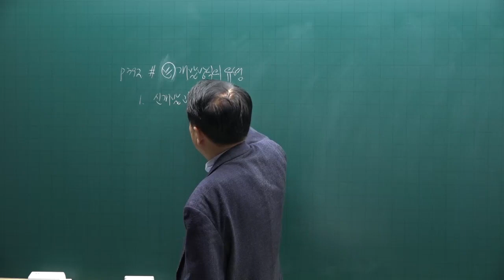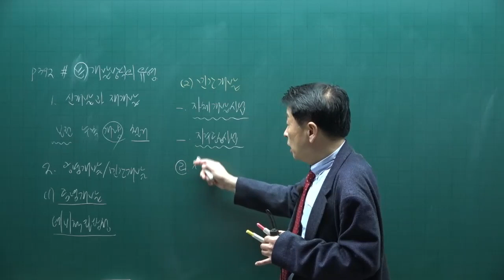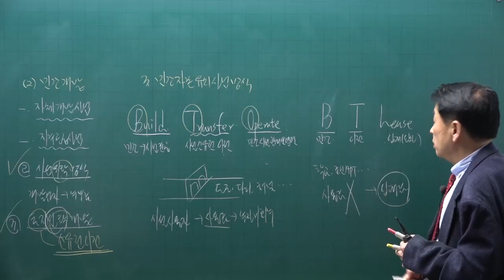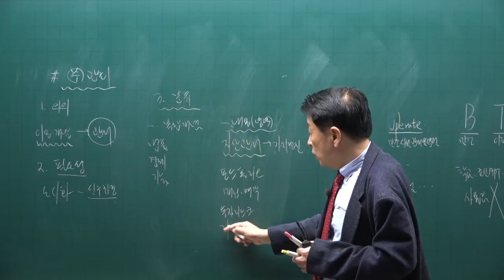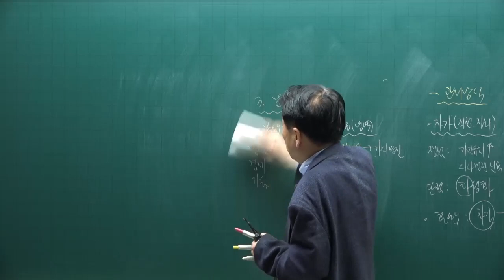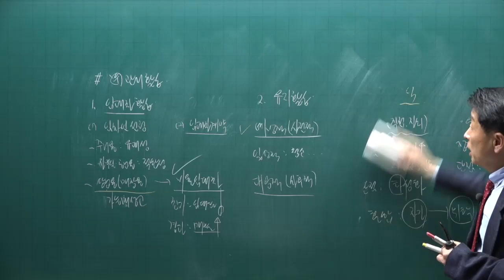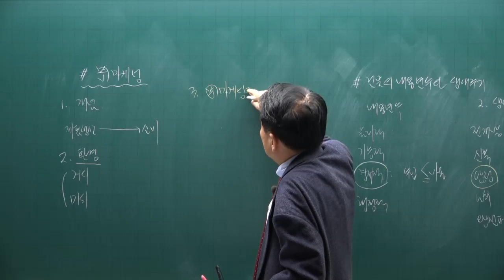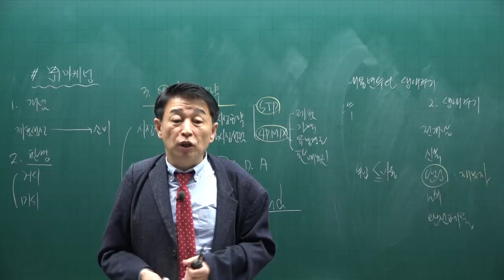[공전무] 제 33회 공인중개사 부동산학개론 기초이론 16강